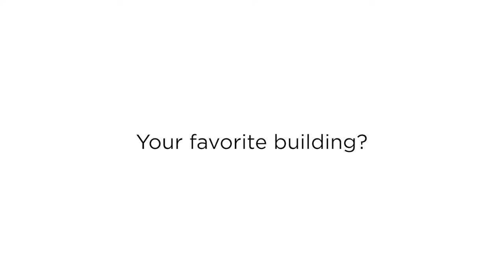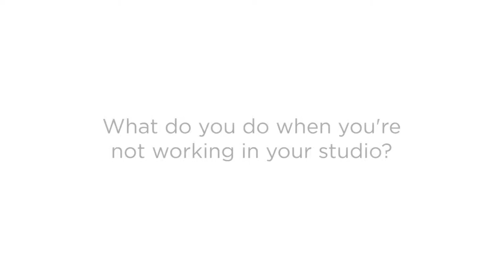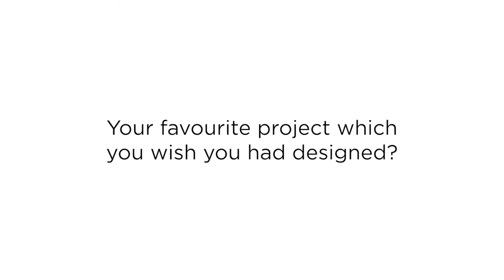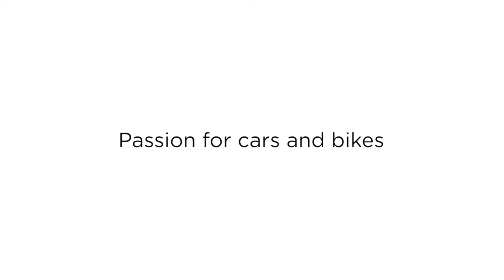A peek into Omar Ghafour's automobile- and James Bond-inspired design philosophy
In a tete-a-tete with Commercial Interior Design, Omar Ghafour shares his design inspiration and some of his favourite things in life. Having trained in transport design followed by architecture, Ghafour's work reflects spaces that reference the fluidity of automobiles.
Read the full interview with Ghafour in the May issue of Commercial Interior Design.